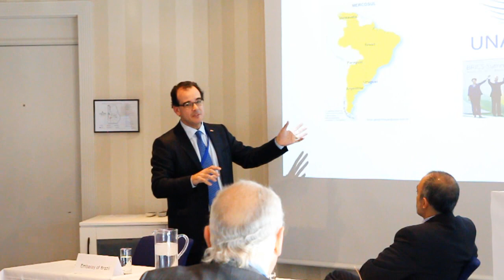Norwegian Risk Forum: Political Risks and Business Opportunities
Norwegian Risk Forum 2012 was NRCI's Third Annual International conference in Oslo. NRF 2012 focused on risks and rewards for Norwegian businesses in Brazil. NRF connected leaders from across sectors with leading experts from Norway and Brazil, representatives from NGOs and students from various Norwegian universities.

On October 24 and 25, NRF 2013 focuses on risks and rewards for foreign investors in eastern, southern and western Africa. NRF 2013 examines political risks and sector analyses focusing on oil and gas, offshore, maritime and infrastructure developments. In addition, we include risk mitigation strategies and other related analyses.

Norwegian Risk Forum 2013 opens at Grand Hotel in Oslo October 24 and 25, 2013.